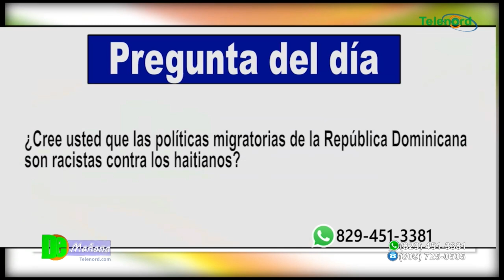Amnistía internacional insta a Abinader a poner fin a políticas migratorias "racistas"